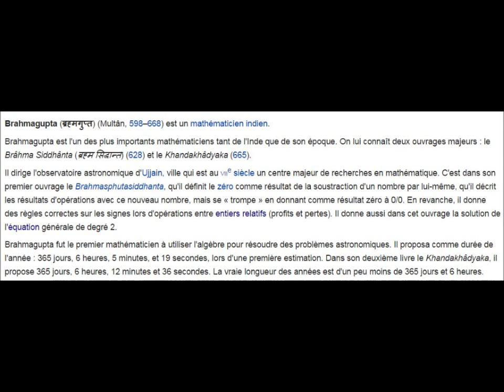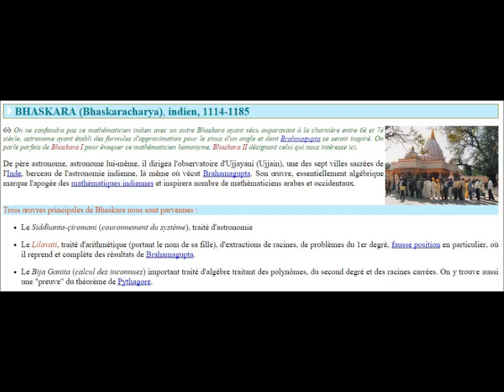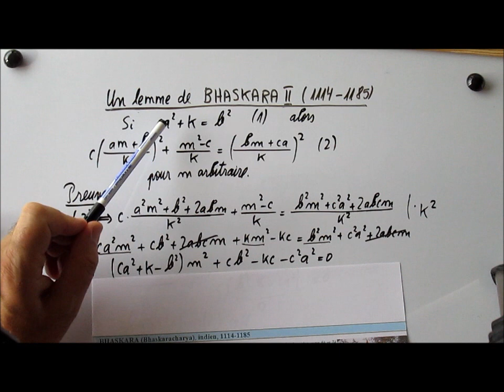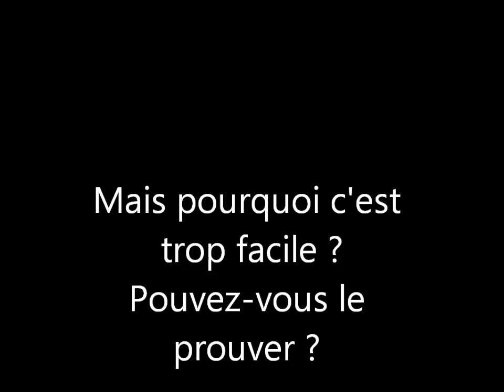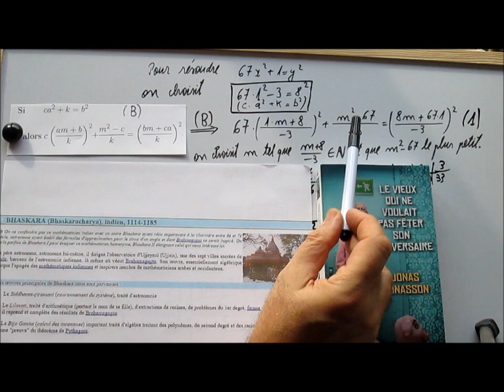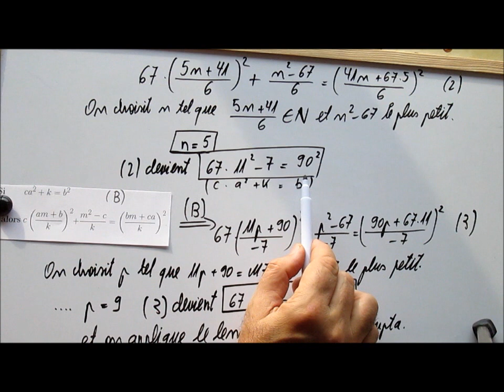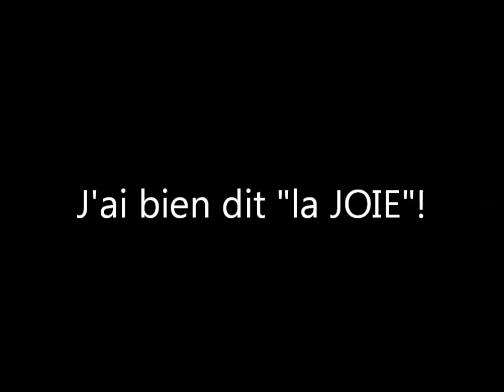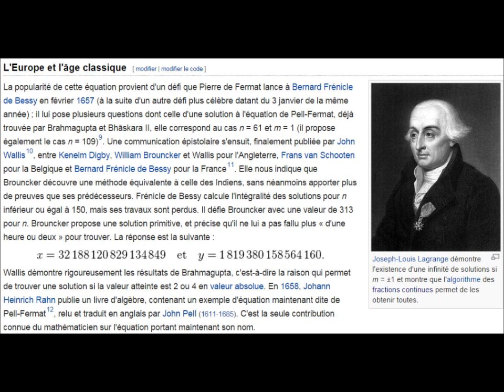217. TS- Bhaskara II et Brahmagupta résolvent une équation de Pell-Fermat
Une recette indienne du VIIe et du XIIe siècle pour résoudre une équation de Pell-Fermat.